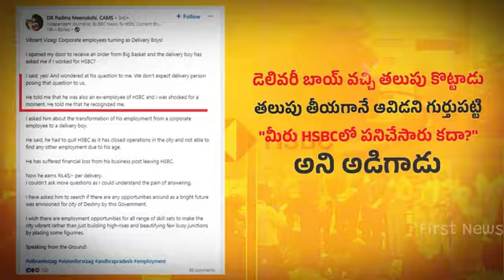జగన్ దెబ్బకు డెలివరీ బాయ్ అయిన కార్పొరేట్ సంస్థ ఉద్యోగి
APAssembly Live
ap politicalnews
moviepublic talks
cinemapolitics public talks